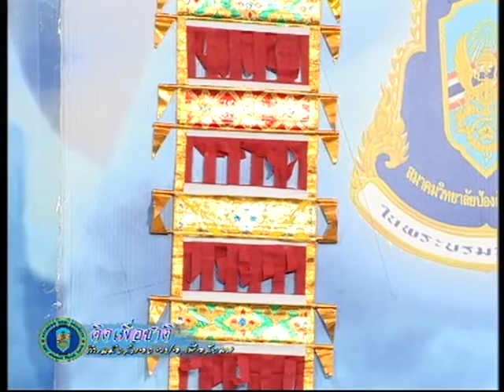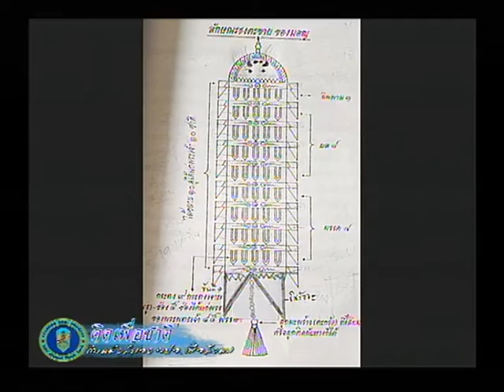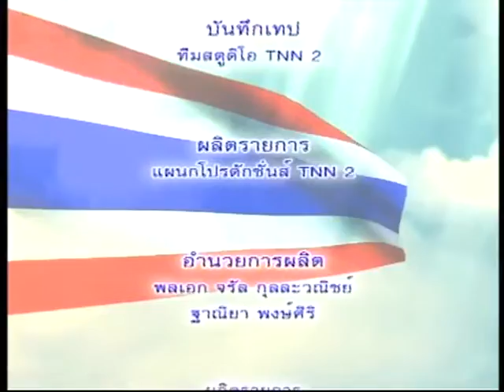รายการ คิดเพื่อชาติ TNN2 ตอน แห่หงส์-ธงตะขาบ มอญปากลัด 2 O/A วันจันทร์ที่ 28 มี.ค. 2559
เชิญรับชม รายการคิดเพื่อชาติ  ย้อนหลัง
-ตอน  แห่หงส์ - ธงตะขาบ มอญปากลัด ตอนที่ 2
-เผยแพร่เมื่อ  วันจันทร์ที่ 28 มีนาคม 2559
1.คุณสุกรี เปลี่ยนรุ่ง (ผู้แทนวัดแค)
2.พระครูพัชรวีราภรณ์ (พระเขียว)

รับชมรายการคิดเพื่อชาติ  ทางสถานีโทรทัศน์ TNN 2 (True Visions 784)